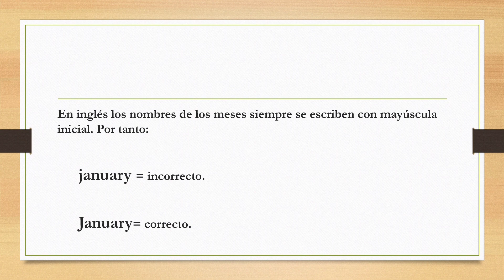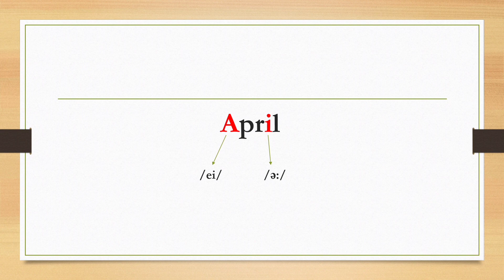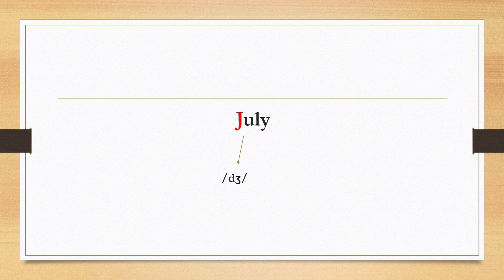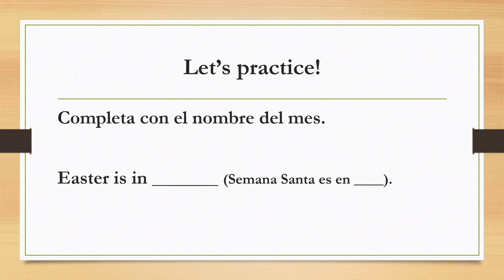Los Meses Del Año En Inglés (Con Su Pronunciación)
Los Meses Del Año En Inglés (Con Su Pronunciación), en este vídeo aprenderás algunas reglas para escribir los nombres de los meses del año en inglés y algunos trucos o tips para pronunciarlos. Al final, encuentras un ejercicio práctico y dinámico.

Publicamos lección nueva en Youtube cada martes, jueves y domingo.

Además, puedes ampliar tu práctica del inglés a través de este blog